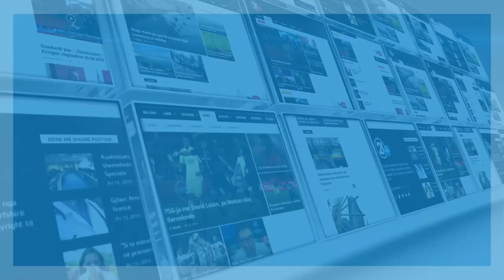Shtyhet seanca ndaj aktivistëve të Vetëvendosjes, nuk ka dëshmitarë- 25.02.2016